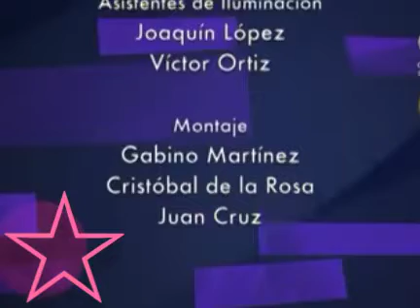Foro Once - Heavy Nopal - (Completo)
Videos compartidos SIN FINES DE LUCRO solo el de dar a conocer uno de los mejores grupos de Rock Mexicano